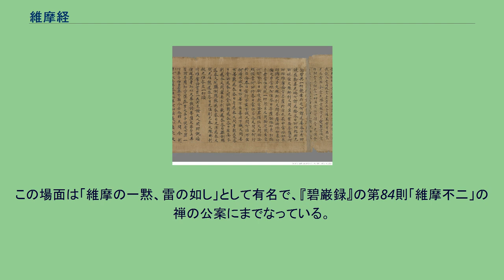維摩経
経集部_(大正蔵)
敦煌莫高窟第17窟でポール・ペリオによって発見された『維摩経』断簡。
裏面は『吐蕃賛普伝記』。
『維摩経』 （ゆいまきょう、梵: Vimalakīrti-nirdeśa Sūtra 藏：དྲི་མ་མེད་པར་གྲགས་པས་བསྟན་པ་ཞེས་བྱ་བ་མདོ　ヴィマラキールティ・ニルデーシャ・スートラ）は、大乗仏教経典の一つ。
別名『不可思議解脱経』（ふかしぎげだつきょう）。
サンスクリット原典と、チベット語訳、3種の漢訳が残存する。
漢訳は7種あったと伝わるが、支謙訳『維摩詰経』・鳩摩羅什訳『維摩詰所説経』・玄奘訳『説無垢称経』のみ残存する。
一般に用いられるのは鳩摩羅什訳である。
日本でも、仏教伝来間もない頃から広く親しまれ、聖徳太子の三経義疏の一つ『維摩経義疏』を始め、今日まで多数の注釈書が著されている。
維摩経は初期大乗仏典で、全編戯曲的な構成の展開で旧来の仏教の固定性を批判し在家者の立場から大乗仏教の軸たる「空思想」を高揚する。
内容は中インド・ヴァイシャーリーの長者ヴィマラキールティ（維摩詰、維摩、浄名）にまつわる物語である。
維摩が病気になったので、釈迦が舎利弗・目連・迦葉などの弟子達や、弥勒菩薩などの菩薩にも見舞いを命じた。
しかし、みな以前に維摩にやりこめられているため、誰も理由を述べて行こうとしない。
そこで、文殊菩薩が見舞いに行き、維摩と対等に問答を行い、最後に維摩は究極の境地を沈黙によって示した。
維摩経は明らかに般若経典群の流れを引いているが、大きく違う点もある。
インドにおいては、2世紀頃にはナーガルジュナ（龍樹）が他の思想家に先駆けて『維摩経』の研究を行った。
『大智度論』や『中論』において、彼は『維摩経』の引用をたびたび行い、自説の補強を図っている。
また、仏教学者の石田瑞麿によれば、4世紀頃から5世紀頃に活躍した瑜伽派のヴァスバンドゥ（世親）は、浄土教について説いた『浄土論』に登場する比喩を『維摩経』から引いていたようである。
さらに、7世紀には、チャンドラキルティー（月称）が『中論釈』で、シャーンティデーヴァ（寂天）が『大乗集菩薩学論』において、この経典を引いている。
同時期にインドに赴いた玄奘によると、維摩は現地の人々に実在視されており、ヴァイシャーリー市には彼に由来するとされる史跡が残っていたとしている。
『維摩経』はインドを超えて中央アジア、中国へと広まった。
中央アジアにおいてはコータン語やソグド語に翻訳された。
また、莫高窟などに見られるような維摩変や維摩図像が制作されるなど、民衆にも受容されていたようである。
中国における初訳は、後漢の漢人出家者であった厳仏調による『古維摩詰経』である。
しかし、こちらは早い段階で散逸したらしく、後代への影響も明らかではない。
その後、三国時代には江南で活動した支謙が『維摩詰経』二巻を、西晋では渡来僧の竺叔蘭と竺法護がそれぞれ『異維摩詰経』三巻と『維摩詰諸説法門経』一巻を著した。
竺叔蘭・竺法護らの訳は現存しないが、当時流行していた清談と相まって、格義仏教の成立に大きく寄与したと考えられる。
中国、そして朝鮮と日本に徹底的な影響を残したのが、五胡十六国時代の僧侶、鳩摩羅什による漢訳『維摩経』である。
同時代のギータミトラ（祇多蜜）や、唐代の玄奘によるより正確な訳『説無垢称経』は用いられることはほぼなく、もっぱら鳩摩羅什の訳によって維摩経の研究が行われた。
特に、鳩摩羅什の弟子であった後秦の僧侶、僧肇が完成させた中国における最初の注釈書、『註維摩詰経』は、もっとも基本的な注釈と考えられ、現代における維摩経研究においても重要視されている。
維摩経の内容として特徴的なのは、不二法門（ふにほうもん）といわれるものである。
不二法門とは互いに相反する二つのものが、実は別々に存在するものではない、ということを説いている。
例を挙げると、生と滅、垢と浄、善と不善、罪と福、有漏（うろ）と無漏（むろ）、世間と出世間、我と無我、生死（しょうじ）と涅槃、煩悩と菩提などは、みな相反する概念であるが、それらはもともと二つに分かれたものではなく、一つのものであるという。
たとえば、生死と涅槃を分けたとしても、もし生死の本性を見れば、そこに迷いも束縛も悟りもなく、生じることもなければ滅することもない。
したがってこれを不二の法門に入るという。
これは、維摩が同席していた菩薩たちにどうすれば不二法門に入る事が出来るのか説明を促し、これらを菩薩たちが一つずつ不二の法門に入る事を説明す...